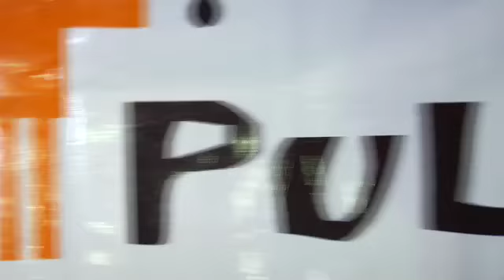Baar-Pult party Dokk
Baar-Pult Finlandia Party, Dokk 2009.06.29.